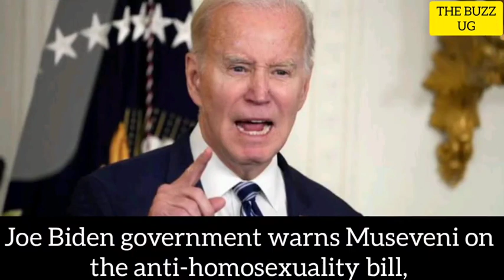TROUBLE😳: M7 bitterly responds to American president Joe Biden soon on homosexuality, Muhoozi...